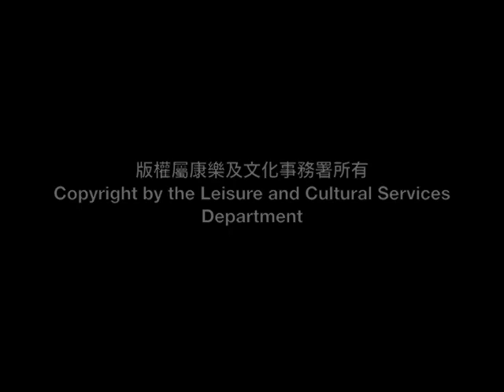Art Horizon Printmaking Workshop - Waterless Lithography, by Liu Siu Jane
Waterless Lithography demonstration by Liu Siu Jane.
無水石版畫示範，廖少珍。